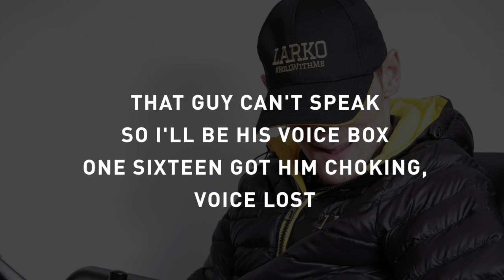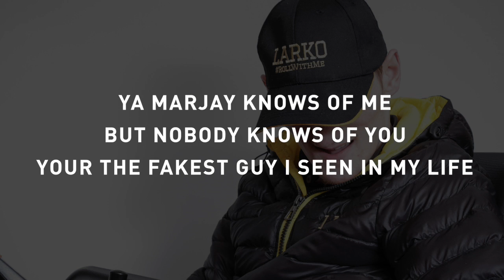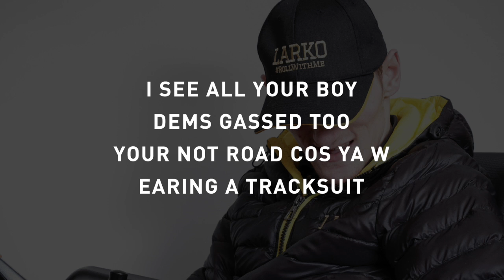MC Beanz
So this kid thinks he's bad coming at me? got my man Beanz on the mic and killed him.
Fuck Liam Wilding, there's no way I'll let a kid come at me.